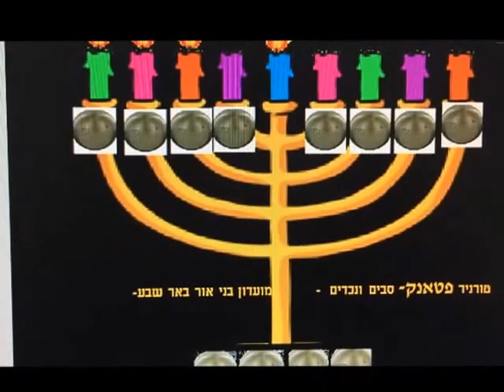פטאנק באר שבע טורניר סבים ונכדים - מרשים ומרגש -2015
מדי שנה ,כמנהג קבוע  , ביוזמתו של אלי מסיקה ,אנו מקיימים מפגש של סבים ונכדים . בדרך כלל הסבים לא מנצחים אך הנינים  "חלב על הזמן "
 משחק הפטאנק האהוב עלינו עוד מימי ילדותינו בטוניס .
 הינה לכם גם הנכדים והנינים שרים בעברית וגם שחקנים מעולים
יא חסראה  !עלא טוניס  "אל כאדראה "
 בעזרת השם בשנה הבאה יגיע  רבבות ,הפעם בגלל הקור והלימודים בבתי ספר פגם מעט בהיקף ההשתתפות.